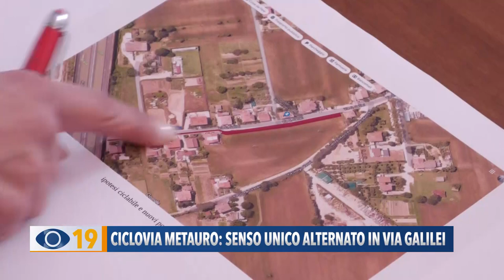Ciclovia del Metauro: senso unico alternato in via Galilei a Fano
Ciclovia del Metauro: in via Galilei a Fano si sperimenta il senso unico alternato, riducendo la carreggiata. L’obiettivo è quello di valutare un cambio di tracciato ed evitare gli espropri.